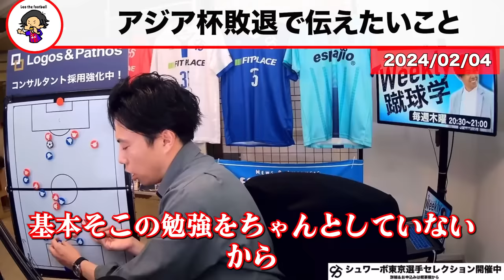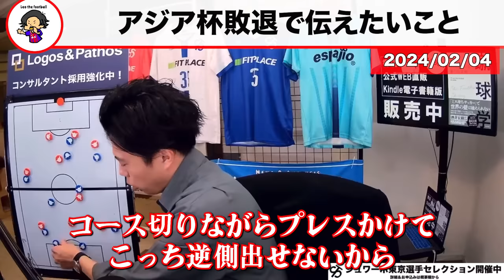【レオザ】日本代表が強くなるために本気で伝えたいことがあります/日本代表が一番変えなければいけないこと【レオザ切り抜き】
0:00　オモチャ発言をした意図
2:17　自分たちのスタンスについて
7:10　田嶋会長について
8:35　必要なことについて
9:30　田嶋さんがいけない理由

元動画
日本代表アジアカップ敗退の理由と守田の葛藤から分かる改善策 etc【レオザのサッカートーク】※期間限定公開

表舞台ではなかなか語られない、海外サッカー、シュワーボのこと、レオｻﾞさんの哲学中心に配信いたしますので